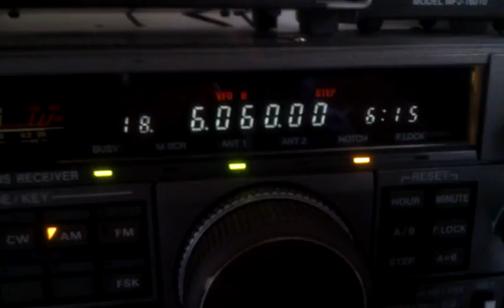6060 khz. Cuba. 0615 tu